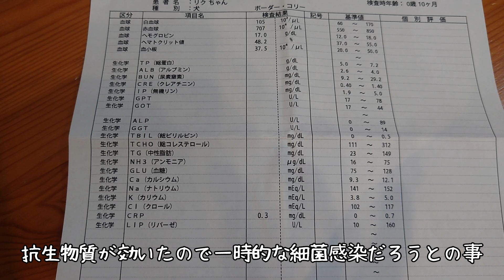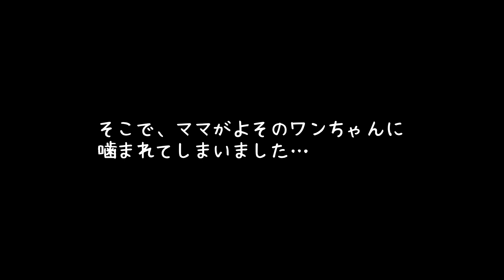【ご報告】＆ドッグランでの出来事【ボーダーコリー】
マリーとリクを病院へ連れて行きました。
マリーの結果報告です♪
と、ドッグランへ行った時の出来事についての

リアンとマリーの自然交配、無事成功いたしました。
まだ妊娠に至るか分かりませんが、随時このチャンネルで
報告させていただきます。
リマ・リクのブリーディングは次回のヒートの予定です。

☆こんな事したよ！こんな所に行ってきたよ！など
不定期になりますがUPしていきます♪

子犬たちを迎え入れて頂いたご家族様から
嬉しいお言葉をたくさん頂き、とても励みになりました。
次回のブリーディングや、今後の動向は
このチャンネルにて、ご報告させて頂きます。

動物好きが高じて家庭動物管理士（3級）の資格を取得。
ボーダーコリー のブリーダーを目指し、
県に申請して第一種動物取扱業の登録もしちゃいました！

第一種動物取扱業登録【岐保本第250号ー020143】

家庭犬として岐阜県山県市の自然に囲まれた環境で
私たちが愛情をたっぷりとそそいで育てている2匹
親犬となる『リアン』と『マリー』、『リク』と『リマ（リアンとマリーの娘）』です。
普通の家庭犬として育てているボーダーコリーです。
私自身リアンによって癒された経験から
リアンの不思議な力を実感して頂ければと思い
令和2年1月　私たちは、ブリーダーとして第一歩を踏み出しました。
どんな親から生まれ、どんな環境で育ったのか？
何も分からないままでのお迎えでは無く、全て知った上でお迎えして頂く為
動画をUPさせて頂いております😃✌️
そんな『リアン』と『マリー』、『リク』と『リマ』の赤ちゃんを
家族に招き入れたいと思っている方・ご相談など、
素敵なご家族とのご縁をお待ちしております。(*^-^*)

パパ・ママ・長男・長女
犬４匹（リアン＆マリー＆リマ＆リク）
保護猫2匹（レオ＆モモ）の
家族の日常を大切に、楽しく動画を作っています♪

◆リアン(Lien)
ボーダーコリー（ブルーマール）
2019年3月27日生まれ　男の子
性格：甘えんぼ
※CL、CEA 検査済　共にクリア

◆マリー(Marie)
ボーダーコリー（ブラック＆ホワイト）
2019年7月4日生まれ　女の子
性格：運動神経抜群
※CL検査済　クリア

◆リマ（Lima）「リアン」と「マリー」の娘
2021年2月13日生まれ　女の子
性格：おっとりマイペース

◆リク（Liku)
2021年2月27日生まれ　男の子
性格：活発

◆レオ（Leo）　　◆モモ（Momo）
保護猫　男の子　　保護猫　女の子
兄妹で2020年5月に家に来ました。
とても仲良し兄妹💜

長男がサブチャンネル『あかきの秘密基地』を開設しました。